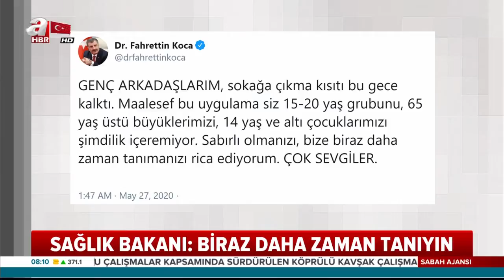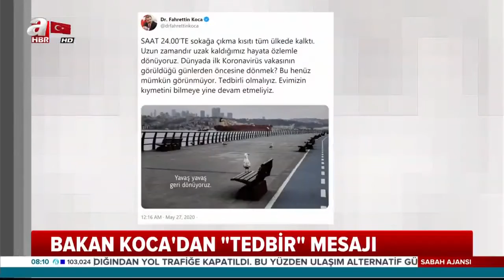Sağlık Bakanı Koca'dan Genç ve Yaşlılara Mesaj!